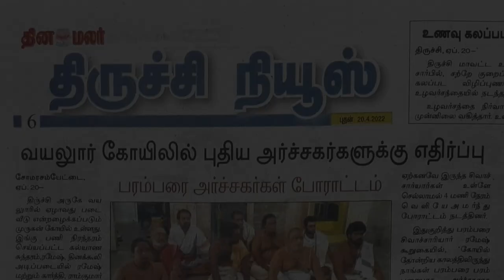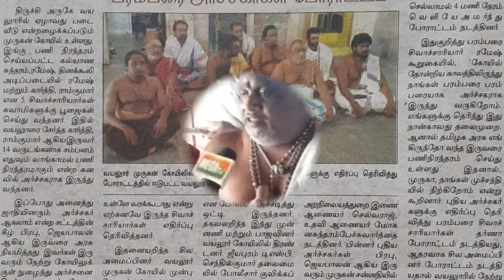வயலுர் முருகன் கோவில் | சிவாச்சாரியார்கள் போராட்டம் | நடந்த்த என்ன | VAYALUR MURUGAN TEMPLE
உங்கள் ஆதரவு யாருக்கு ?

      இந்த காணொளியை பட்டி தொட்டி எல்லாம் பார்க்கும் வண்ணம் செய்வது உங்கள் பங்காக இருக்கட்டும். இதை பார்ப்பவர்கள் தங்களுடைய சம்மதத்தை இந்த சேனலுக்கு சப்ஸ்க்ரைப் செய்து தெரிவிக்கவும்.  பலரும் நம் கருத்துக்களை ஆமோதிக்கின்றனர் என்பது எதிரிகளுக்கு எளிதில் தெரிய வைக்க கூடிய வழி இது.  பின்னூட்டத்தில் உங்கள் ஆதரவைச் சொல்லுங்கள். எதிரிகள் கதறுவதையும் நாம் பின்னூட்டத்தில் பார்க்கலாம்.